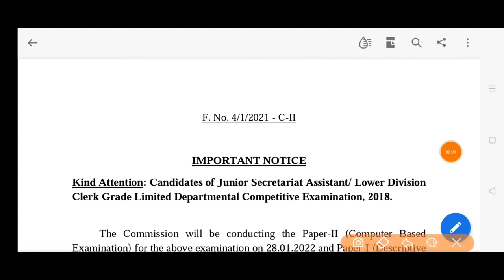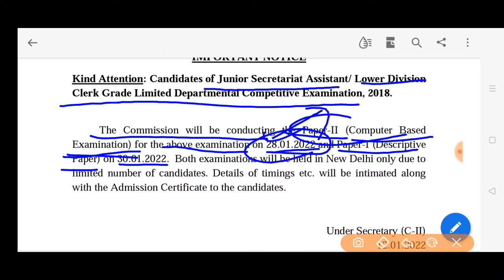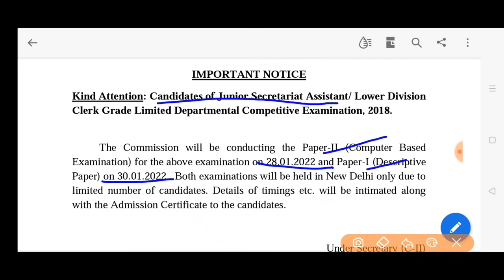Ssc SSC LDC exam 2018 lower division clerk junior secretariat examination 2018 exam schedule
Ssc LDC lower division clerk junior secretariat examination 2018 notice LDC exam 2918 center name  important dates  SSC lower division clerk junior secretariat examination 2018